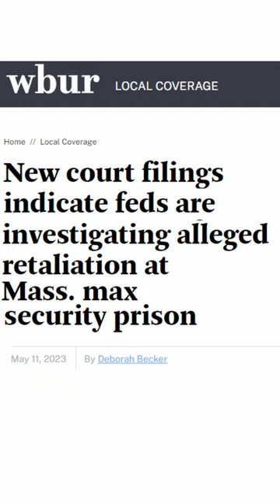SHOCKING Claims of Brutality and Retaliation Against Inmates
We explore the ongoing federal investigation into allegations of brutality and retaliation against prisoners at the Souza-Baranowski Correctional Center in Massachusetts, following a 2020 attack on officers.